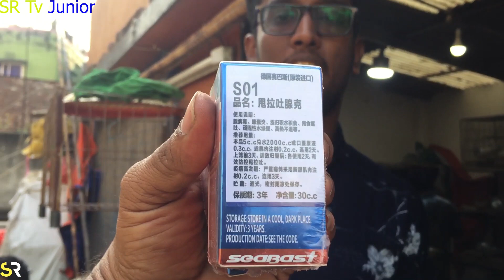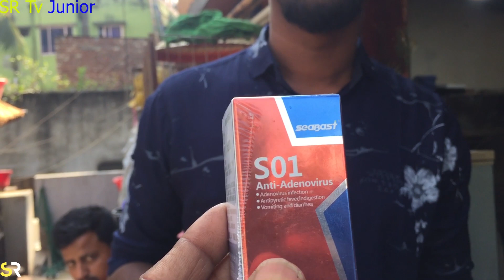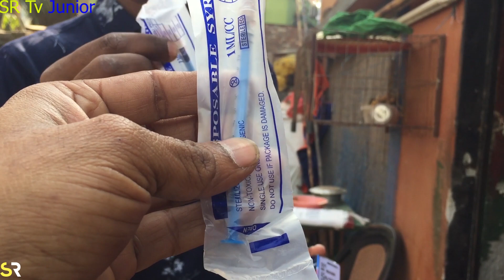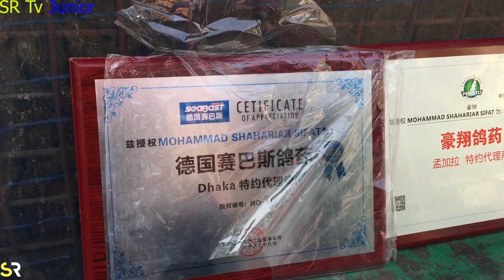কবুতরের টিকা নিয়ে অনেক কথা হলো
About us

Welcome to the "SR Tv Shohel Rana'' YouTube channel. We love to make videos about pigeon and pet breeding, training, racing, etc. Our dream is to make this channel one of the best pigeon channel in Bangladesh. In Shaa Allah One Day I Will Achieve My Dream (100k Sub )

 ANTI-PIRACY WARNING

This content is Copyright to SR Tv Shohel Rana. Legal action will be taken against those who violate the copyright of the following material presented!

Please avoid other methods of copying or duplicating the video, and help us support anti-piracy measures in any way you can. Thank you - Team SR Tv